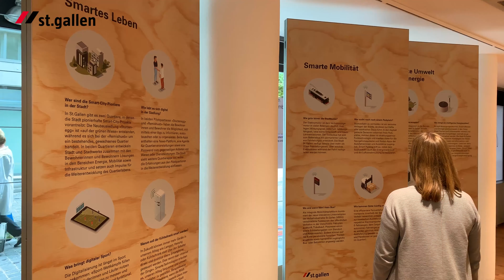Eine smarte Halle für eine smarte Stadt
Die Stadt St.Gallen eröffnet am Digitaltag die smarthalle. Während drei Monaten finden verschiedene Aktivitäten rund um die Themen Digitalisierung und Smart City statt. Die ersten Programmpunkte sind nun offiziell. Christian Geiger, Chief Digital Officer, und Samuel Zuberbühler, Leiter Standortförderung, geben Auskunft.